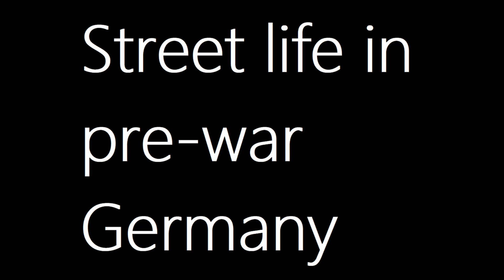Street photography in pre-war Germany (1930-1939)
Most photos taken by Karl Heinrich Lämmel,August Darwell
 and Friedrich Seidenstücker. Many were taken in June of 1939 by August Darwell.